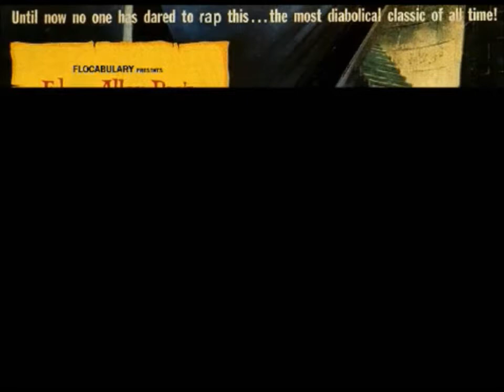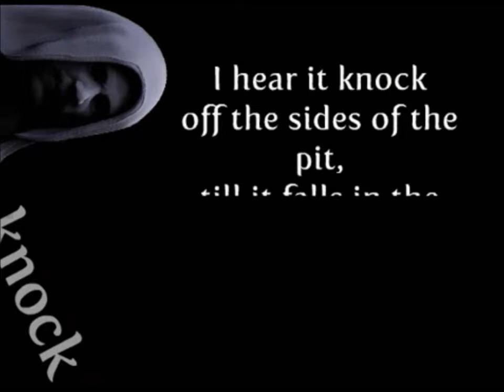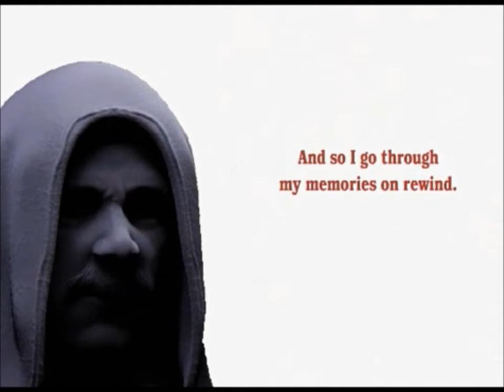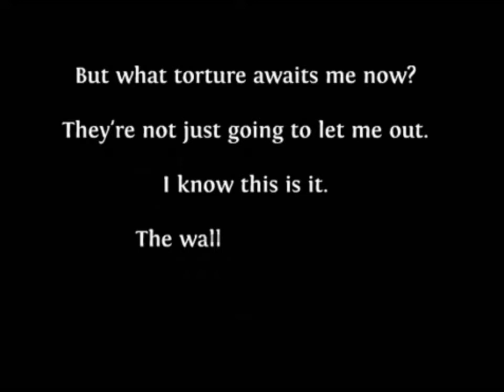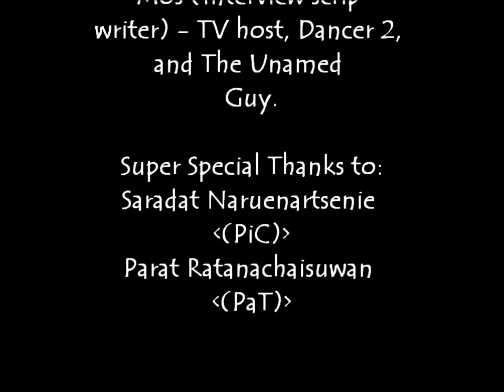The pit and the pendulum for English Project